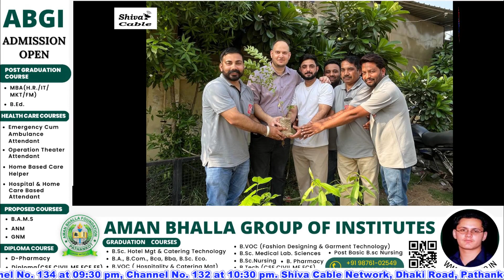पौधे रोपित कर मनाया डॉ संजीव का जन्मदिवस